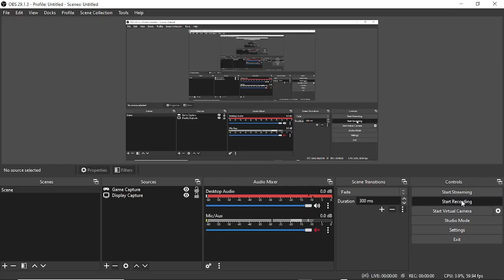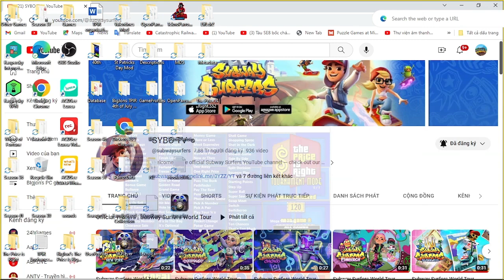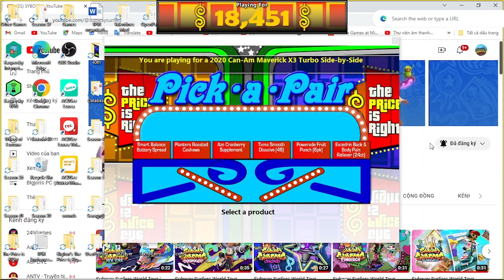Bigjon's The Price is Right season 52 all games challenge part 12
up next is part 13